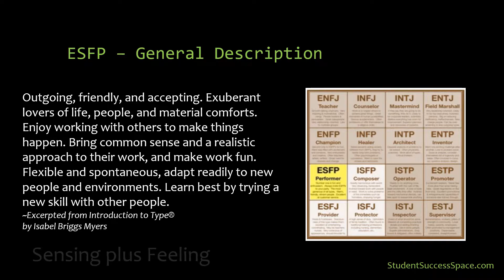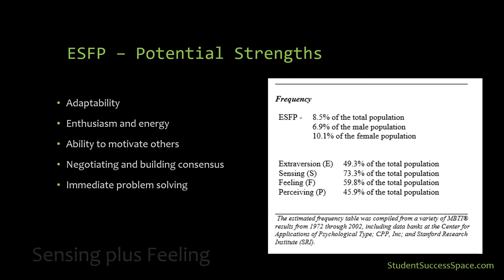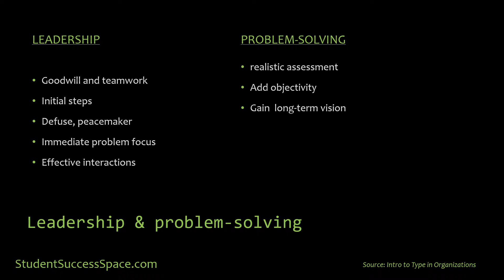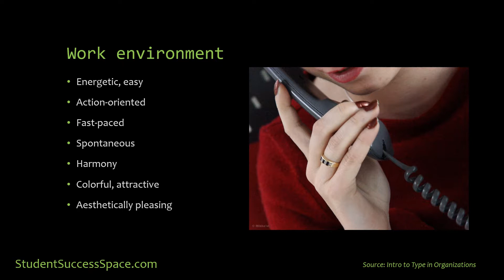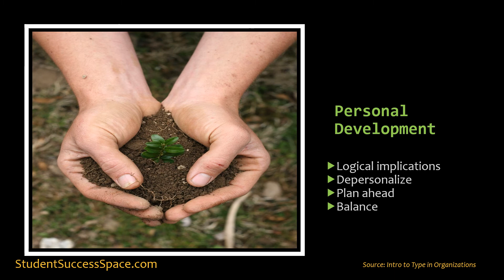MBTI ESFP Leadership Style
Understanding personality type aids in the understanding of one's leadership styles. Explore the leadership style for the MBTI ESFP type.

MBTI in Practice - Developing a Deeper Understanding of Personality or Psychological Type

Examining MBTI through a Leadership Lens - Gaining Insights and Strategies for Effective Leadership

Atkinson, T. (2018). MBTI Learning Styles: A Practical Approach. ISBN: 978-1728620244

Learn more about MBTI on Udemy.com. Search for Tracy Atkinson’s courses. Or read about MBTI. Search for Tracy Atkinson’s publications on Amazon.